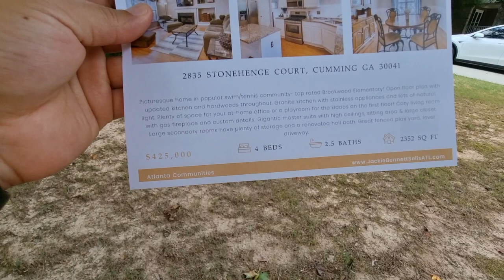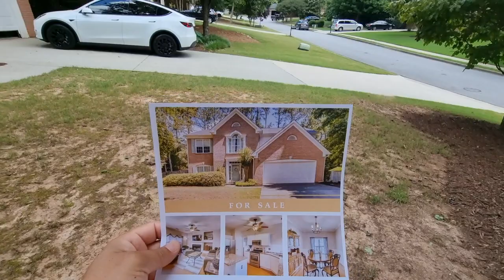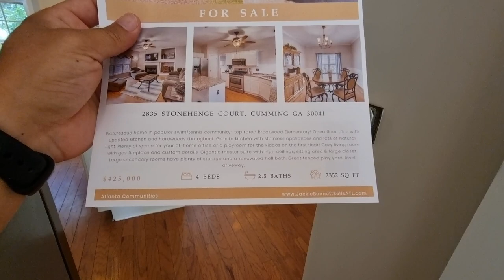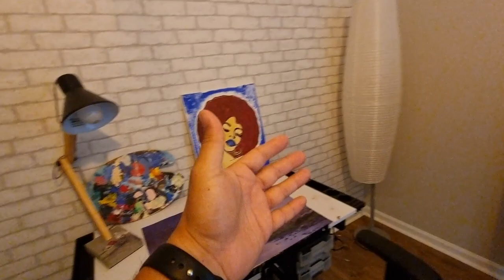Kansas dan tasiniyoruz. bakalim nereye yerlesecegiz